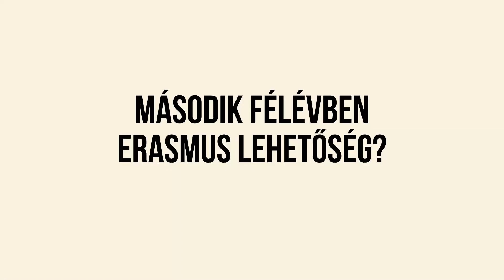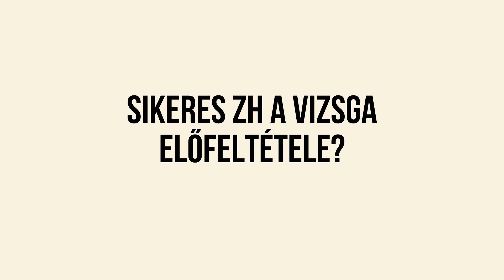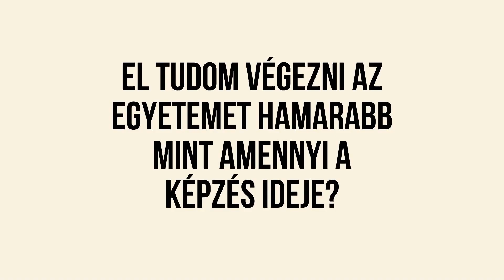EGYETEMI GYIK MEGVÁLASZOLVA (külföld félév, tesi tárgyfelvétele, szakma vagy egyetem, munkavállalás)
A leggyakrabban ismételt kérdéseket válaszolom meg ebben a videóban, ha valamit nem tudsz még mindig, akkor írd le nyugodtan komment szekcióba és megválaszolom. Szép hétvégét! :)